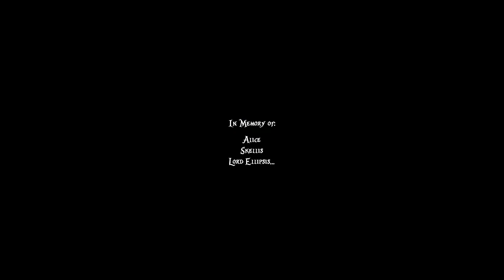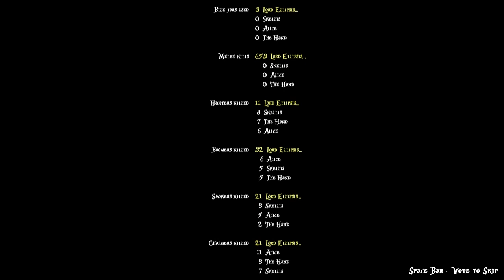Custom Map Reviews - TBM Survivor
TBM Survivor

Campaign Description...
A virus affects Tor Bella Monaca, a suburb of Rome, where the survivors have to escape from the infected that will hunt. Run or Die ...

The next season is upon us... and what better way to start it... than with a stinker?!?...

Pros
+ Hmm... It's beatable...

Cons
- More Navigational Problem than you could think of...
- Next to no player leading of any description...
- Horrible aesthetics...
- Useless hints (might be useful for people of that language... I wouldn't know...)
- Infected death traps... i.e. indestructible doors that they can spawn behind...
- Contextless, trigger brush hordes...
- Forced spawned Tanks, witches... even SI...
- SO many bugs...
- Misaligned geometry everywhere...
- Disappearing supplies... No idea how you can manage that...

Final Verdict
15/100

There isn't much I can say here... This is just a bad campaign...

Right off the bad... it looks bad, and play awfully... All the nav problems makes it apparent that either this was NOT playtested... of the author simply didn't know how to do... things...

Infected constantly spawning in areas they can't leave... bots teleporting to these areas for whatever reason... Super ass long levels with no indication as to where you are supposed to be going... you just have to wandeing in areas the size of entire levels and find that one obscure path... Speaking of obscure... Using a STATIC door model as an openable door?...

No clipping from what I saw... especially in that cave section... Hints that are useless to the majority of players... you kind of just have to use your intuition to figure out what the propane part is... and think like a bad designer, and search in the farthest corner possible...

Random hordes in doorways... Tanks and Witches forcfully spawned... There were even forced spawn SI for fuck sakes...

Bugs, bugs, bugs, and more bugs... and how does one manage to create a bug so bad... that all the supplies you drop magically disappear?...

No recommendation... under any circumstance... If you want a bad map... there are for more “enjoyable” bad maps...

Final Verdict music - "...Justice for none" by D1scordant